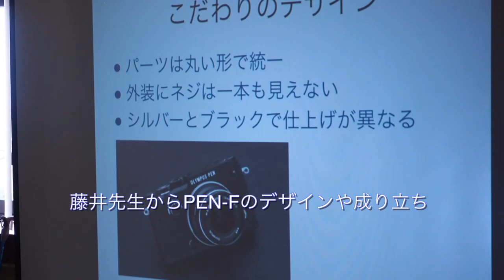デジカメ Watch TV／GANREFのOLYMPUS PEN-Fセミナーに潜入！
GANREFには、会員の方に製品を貸し出してレビューを書いていただく、「注目製品レビュー」という企画があり、その中で製品のセミナー（撮影会）を行っています。

今回は、OLYMPUS PEN-Fの注目製品レビューのセミナーを、栃木市で開催しました。はたして、レビューワーの皆さんは、PEN-Fをどう感じたのか？
楽しいセミナーの様子をビデオでレポートします。

このセミナーが開催されたGANREFの企画「注目製品レビュー ～OLYMPUS PEN-F編～」も併せてご覧ください。